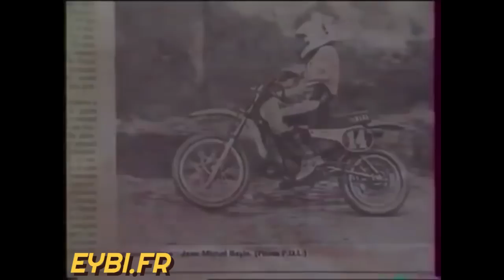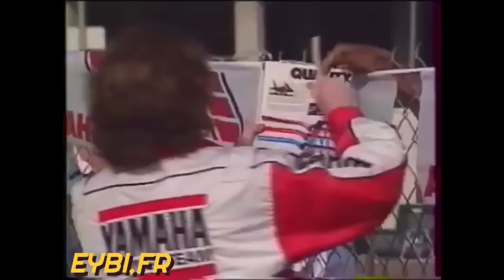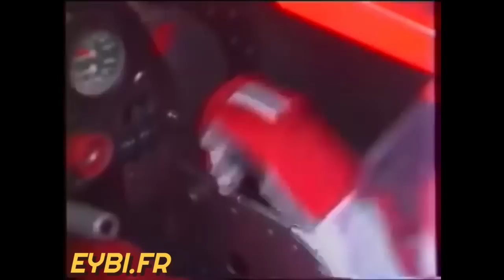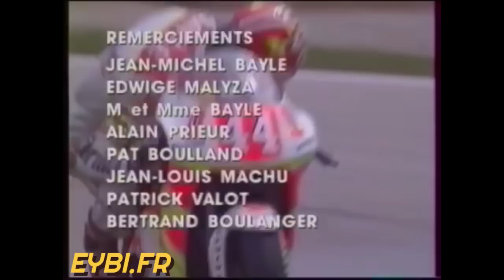Histoire de Jean Michel Bayle - Champion en France et au USA - JMB Motocross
Découvre l'histoire de Jean Michel Bayle, incroyable, ce pilote fait parti du Patrimoine et beaucoup ignore de quelle manière il à mené le Motocross puis le super cross chez les Américains, c'est le tout premier à les avoirs battu chez eux !!

Il à ouvert la porte d'accès à l'Amérique et on le remercie pour cela, aujourd'hui, nos pilotes Français mettent en Valeur la France dans ce Championnat alors un grand Merci à Jean Michel Bayle !

Anthony
Passionné de Motocross !

INFO:

Titre
Master
Artiste
Georges Bodossian;
Gilles Marc Sylvain Papiri;
APM Music - Kosinus Production Music Library - Kosinus
Album
Speed
AdRev for a 3rd Party, AdRev Masters Admin (au nom de Kosinus); AdRev Publishing, Associated Production Music LLC et 2 sociétés de gestion des droits musicaux
Titre
Wild Heart - Killer Tracks
Artiste
Christian Leroux, Daniel Darras
Album
KOK2053_Rock & Roots
AdRev for a 3rd Party (au nom de Koka); AdRev Publishing
Titre
Rollin - Killer Tracks
Artiste
Album
KOK2053_Rock & Roots
AdRev for a 3rd Party (au nom de Koka); AdRev Publishing, LatinAutor - UMPG, UNIAO BRASILEIRA DE EDITORAS DE MUSICA - UBEM, LatinAutorPerf et 4 sociétés de gestion des droits musicaux

Jean Michel Bayle
Jean-Michel-Bayle